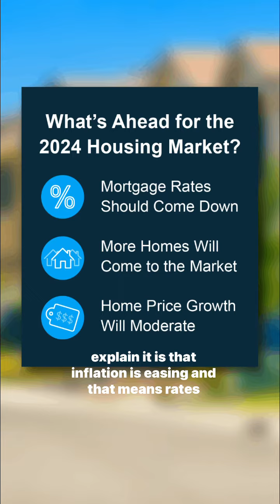2024 Real Estate Predictions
Everyone is anxious to see some changes in the real estate market for 2024. What are you hoping to do this year? Buy? Sell? A little of both? We’re always here to talk about your unique needs.

The Kathy Batterton Team- when we go to bat for you, it’s a HOME run every time! 💥🏡

YourPensacolaMove.com